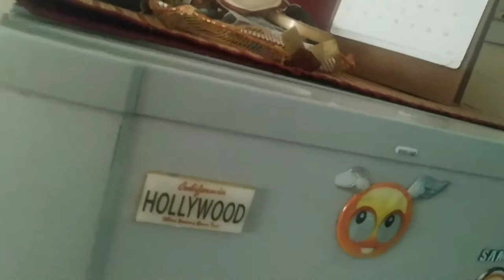Lollypop For Fasting | फलाहारी Lollypop | Falahari Lollypop ki Recipe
Hey guys,